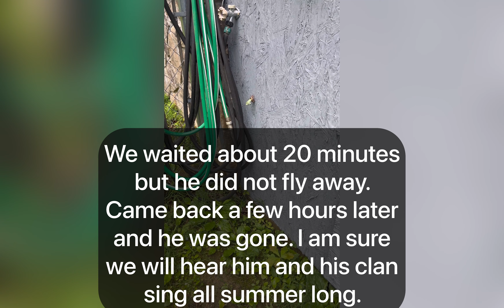CICADA come from the ground and climb out of their shell.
Cicada's climb from the ground this time of year and molt into flying Cicada that sings all summer long from the trees.